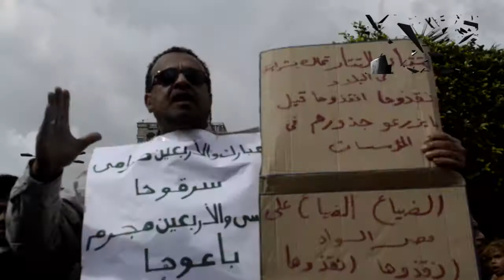مسيرة مصطفى محمود الى التحرير تتحدى الامطار